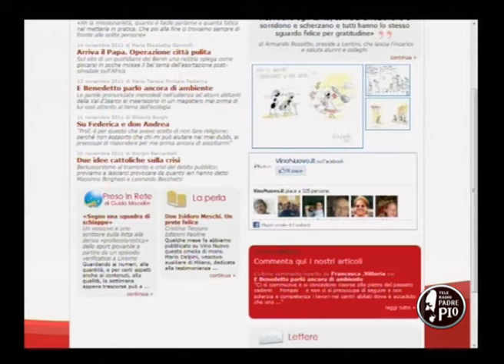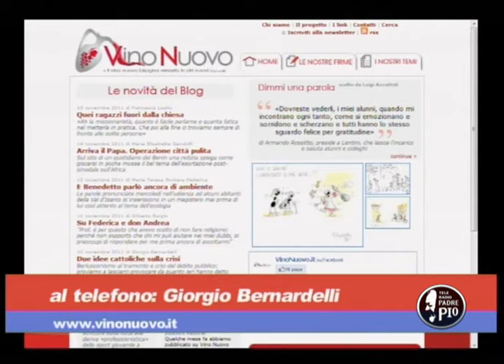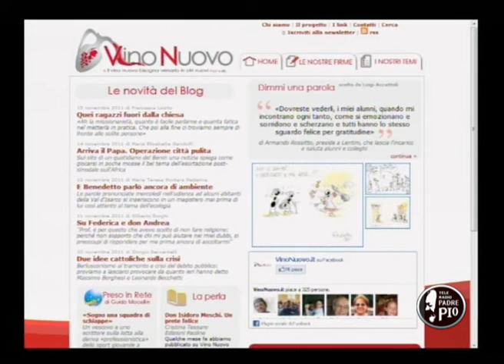A Tele Padre Pio, uno dei collaboratori di Vinonuovo.it, Giorgio Bernardelli presenta il blog collettivo su temi, problemi e storie dei cattolici oggi in Italia.